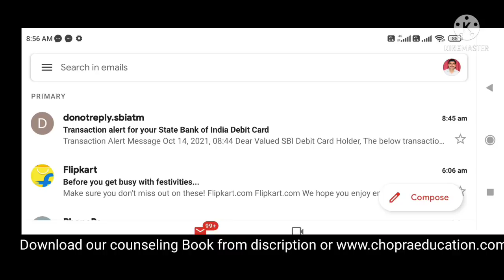NEET 2021 OMR answer sheet नहीं मिली तो क्या करें ? क्या answer key भी release हो गई क्या ?